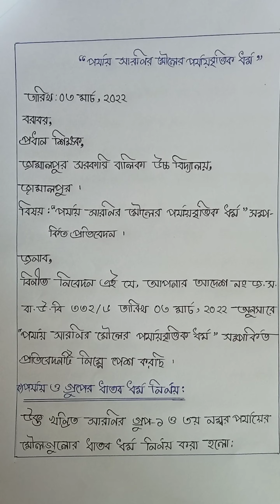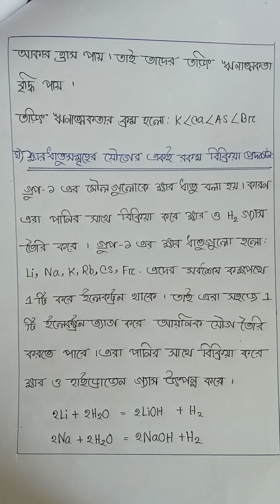Ssc 2022 assignment solution chemistry 14th week ll 100% right ll class 10 chemistry solution ll